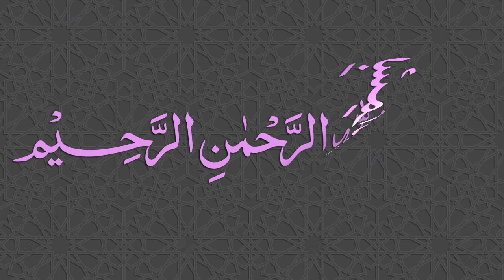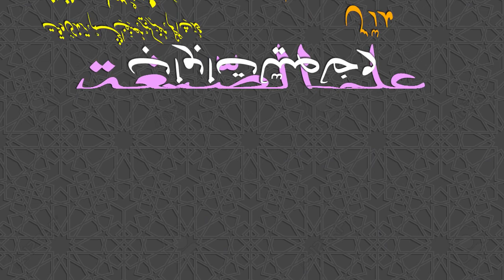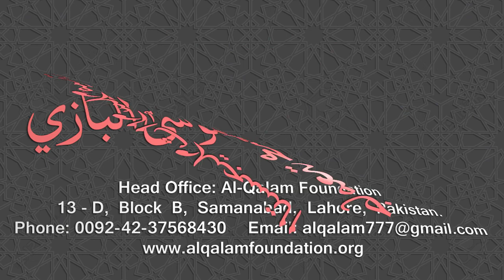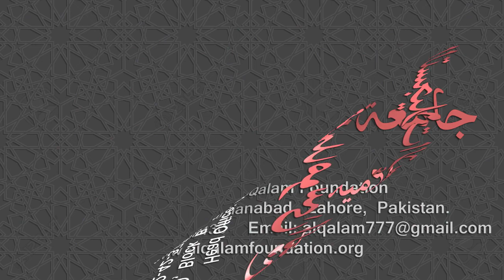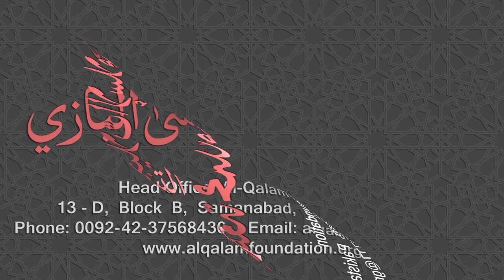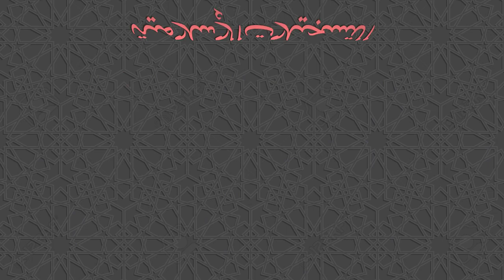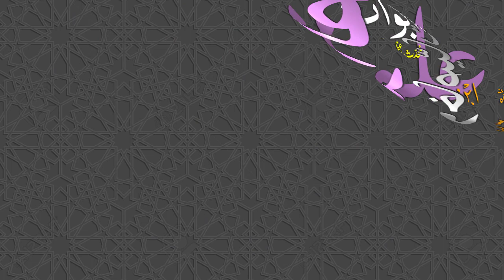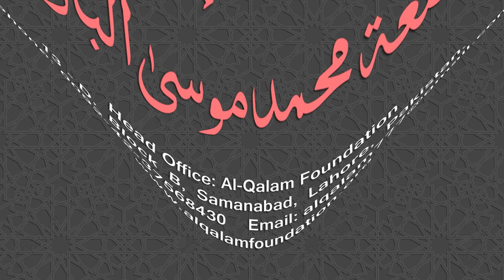Ilm-us-Segha Dars - 041 - Page - 080 - Maulana Muhammad Zuhair Ruhani Bazi - 21/11/2018